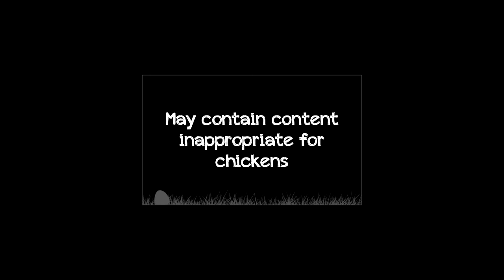Chicken: Catch Eggs Official trailer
Chicken: Catch Eggs is a upcoming game for Android.

Developer: Chicken Game

Design: Jiří Královec
Music composed by: Marek Mrkvička

Copyright Chicken game 2012